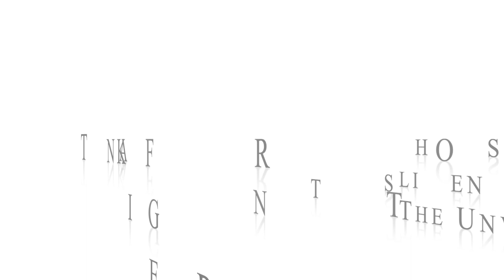Personalized Supplementation, Food as Medicine & the Future of Healthcare w/ Ari Tulla of Elo Health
Ari Tulla is a San Francisco-based entrepreneur and the co-founder & CEO of the smart nutrition service, ⁠Elo⁠, whose mission is to transform food from the leading cause of disease to medicine.

Ari is also an active angel investor and advisor with a portfolio of 40 startups, including Virta Health, Good Eggs, and Ōura.

Previously, Ari was the CEO of Quest Analytics, the market leader in doctor data and network management. Ari led the company through a pivotal growth stage from $15M to $40M in revenue. Before joining Quest Analytics, Ari was co-founder and CEO of BetterDoctor, a doctor search engine.

BetterDoctor raised $30M from first-tier investors, including NEA and Uncork Capital. In June 2018, BetterDoctor was acquired by private equity firm Vestar Capital. Before BetterDoctor, Ari led Nokia’s game and application studios.  When not working or co-parenting his two young children with his wife, Ari spends his time on the steep cliffs, powdery slopes, and big cold waves that only Northern California can offer.

During this episode, Ari chats to Victoria Fenton about:

- his journey from Nokia to nutrition - and the interesting challenges and similarities in smart-tech over the years
- the issues we currently face in the healthcare world, and how Elo is aiming to tackle them
- personalized nutrition and supplementation - how to do it, why many companies get it wrong and how Elo is addressing the problem
- personalized protein powder post workout - and how to integrate health-tech to support your recovery and physiology
- the future of healthcare, and the fundamental need for change
- the importance of the human element (in Elo's case: nutrition coaches) for behavioral transformation when it comes to our health

And so, so much more.

Find Elo - get your kit and your personalized supplements today - head to ⁠